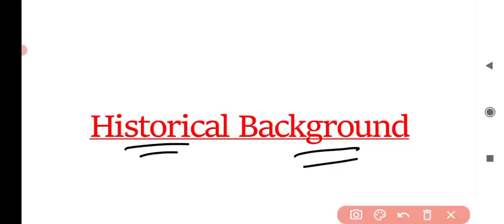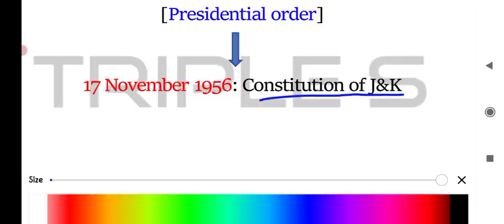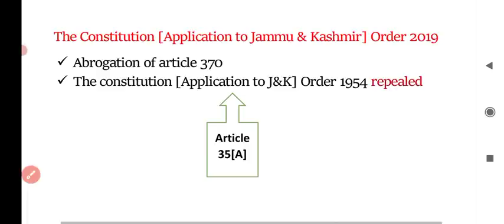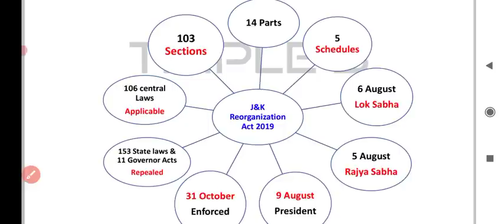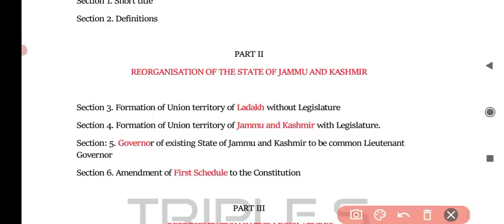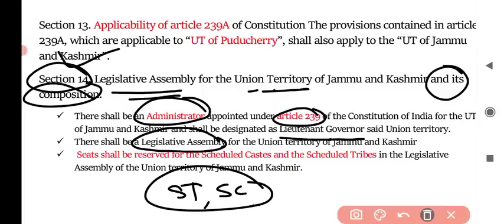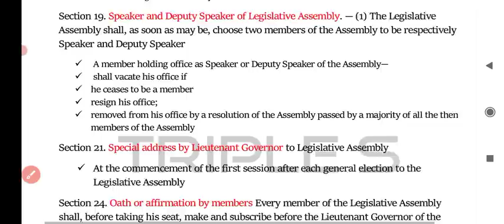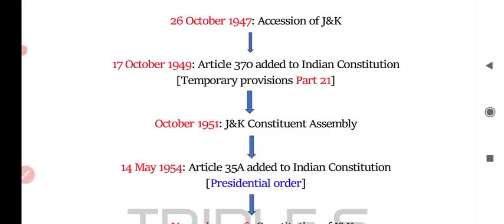Jammu & Kashmir Reorganization Act (Updated) - Lec 1 || JKSSB VLW JKPSI FAA JKPSC Exams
Video Lectures
Mock Test
Notes
MCQs Series